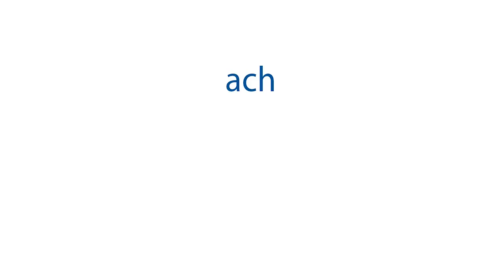New Butterflies UKG:MATHS-" NEAR -FAR"